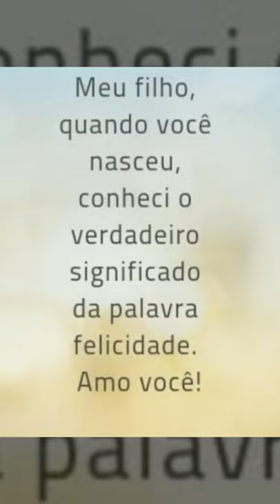Emanuel 4 anos, te amo filho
Parabéns filho